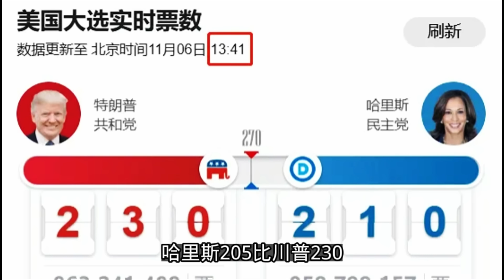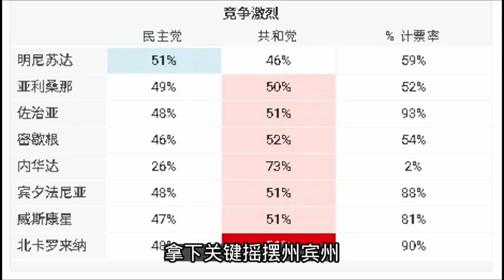川普发表胜选讲话，承诺帮助美国“治愈”伤痛；20241106-1